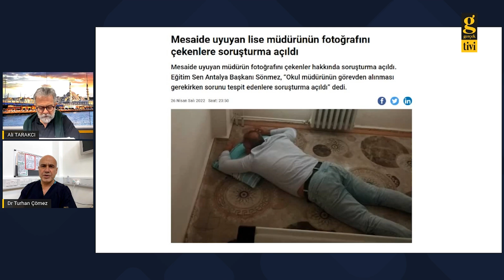ÜLKEYİ AYAKTA TUTACAK TEK UNSUR HUKUKTUR - ALİ TARAKCI - TURHAN ÇÖMEZ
Ali Tarakcı ile Gündem'de konuk 22. Dönem AK Parti Balıkesir Milletvekili Op. Dr. Turhan Çömez oldu.
- Ülkeyi ayakta tutacak tek unsudr hukuktur
- Antalya'nın Kepez ilçesindeki Metin Çiviler Anadolu Lisesi’nin müdürü Ramazan Erdoğdu, mesai saatleri içinde okulun mescidinde uyurken fotoğraflandı. Erdoğdu’nun uyurken fotoğrafını çekenler hakkında soruşturma başlatıldı.